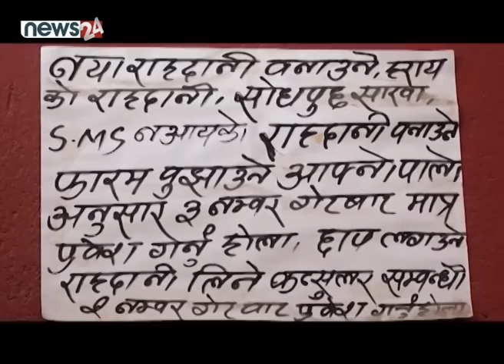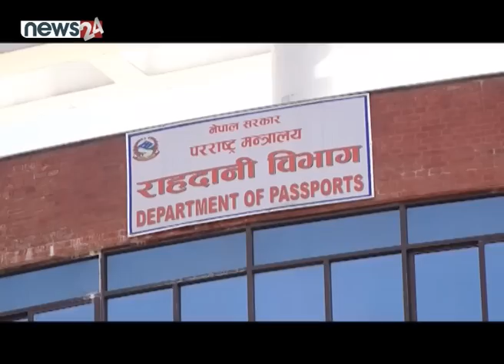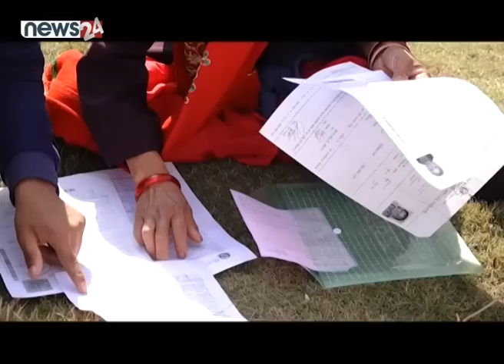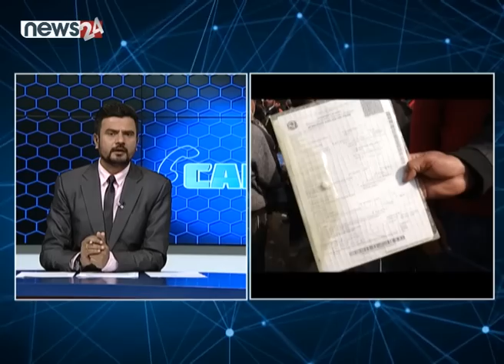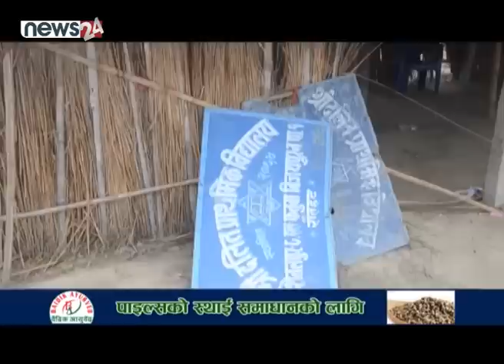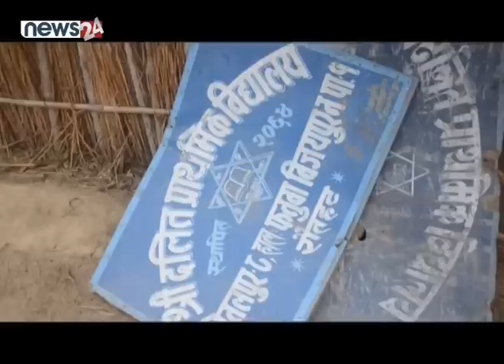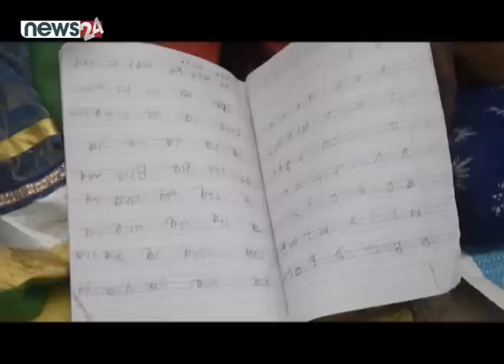राहदानी प्रकरणः ‘सफ्टवेयर इरर’ कि कर्मचारीको कुनियत ? महँगो पासपोर्टको कम्जोर हैसियत | CALL 24